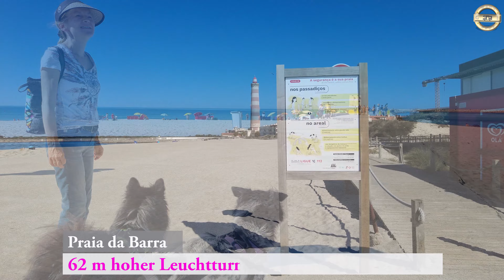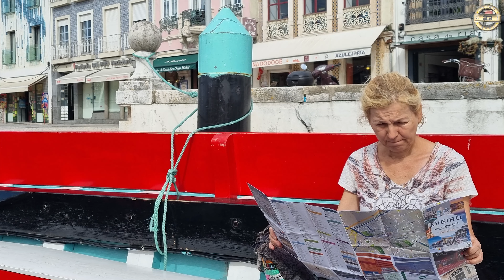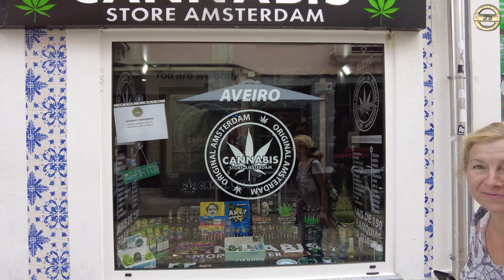Portugal mit dem Womo im Herbst 2021 #08 - Bunte Boote und Häuser - Aveiro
Die Lagune von Aveiro ist unbedingt zu empfehlen. Wir haben einen Campingplatz in Barra, ein paar Kilometer von Aveiro direkt an der Küste gelegen, angesteuert. Von hier aus erkunden wir Aveiro, die Costa Nova und noch viel mehr. Seht selbst...